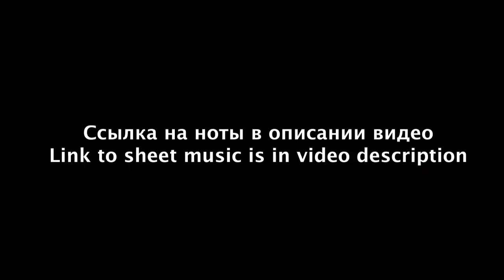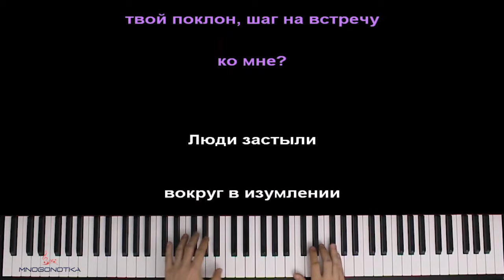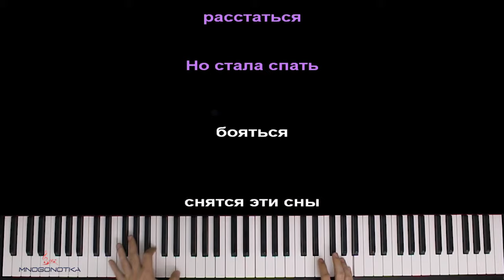Эти сны (OST "Сваты 6") | Анна Кошмал ● караоке | PIANO_KARAOKE ● ᴴᴰ + НОТЫ & MIDI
• НАШИ СОЦ. СЕТИ / WE'RE ON SOC. SITES•
• НАШ САЙТ С НОТАМИ / OUR WEBSITE WITH SHEETS •

[ТЕКСТ ПЕСНИ]:

Крутится диск поцарапанный старой пластинки.
Вальс заиграл из распахнутых настежь окон.
Переплетаются взгляды и руки, перемешаются краски и звуки.
Танец любви и разлуки, сладкий несбывшийся сон.

Есть только час на прощание или прощенье.
Вдруг этот вальс - твой поклон, шаг на встречу ко мне?
Люди застыли вокруг в изумлении. Замер казалось весь мир на мнгновенье.
Шепот и прикосновенья - это все словно во сне.

Припев:
Я так любила сны в которых мы кружились.
Три месяца весны - они так часто снились.
Пусть нашей нет вины, что нам пришлось расстаться.
Но стала спать бояться - снятся эти сны.

Оптимизация видео:

эти сны сваты караоке,
эти сны сваты пианино